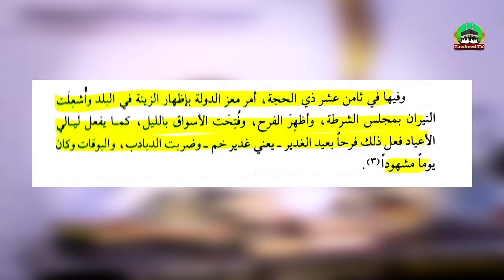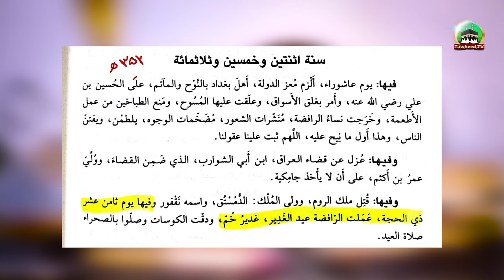Eid E Ghadir Ka Aghaz Kab Or Kese Hua? | Eid Ghadir Ki Haqiqat Kaya Hai |Dr Ashraf Asif Jalali